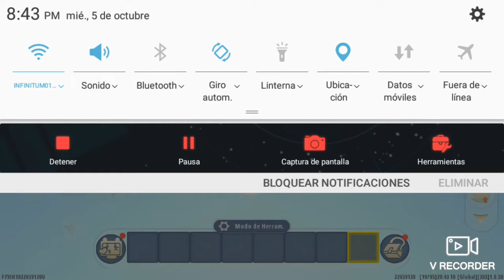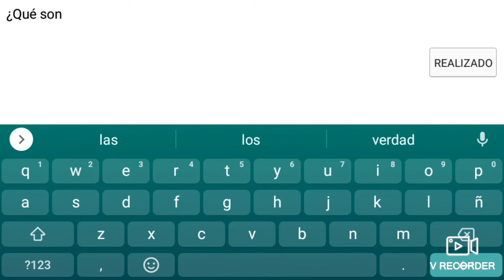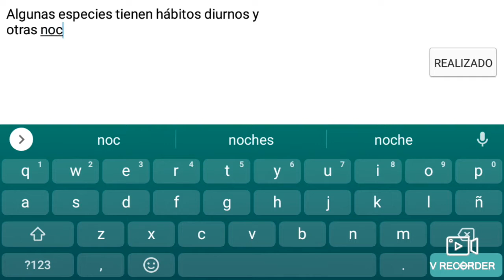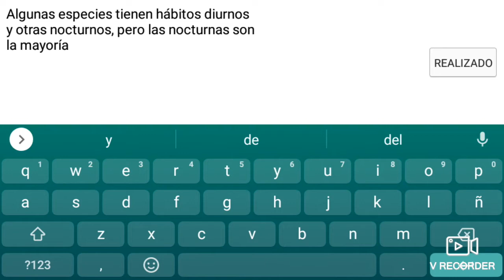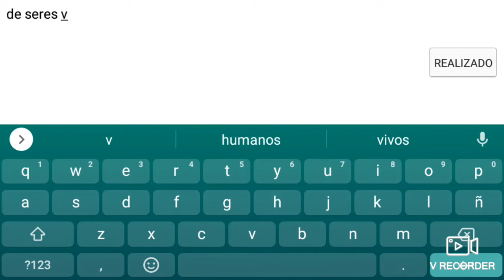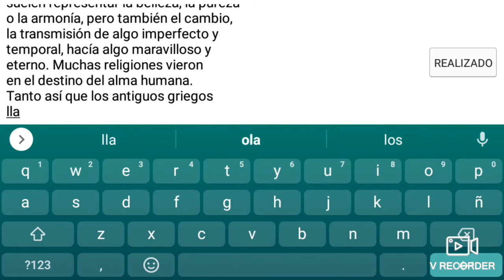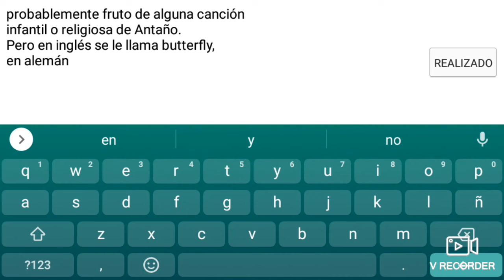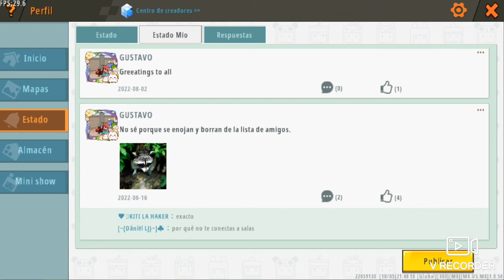OVA 7 Gustavo and the Red Butterflies.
This OVA starts with the last hour of class before going to break.Professor Mizuki has reviewed all the research papers she says they all did an excellent research work, there is one work that caught my attention, Gusutabo's work, Gustabo, could you explain your work to us?Gusutabo: Of course, teacher. he starts greeting his friends and then exposes him. Sakura's friends have told her why don't you call our friend? Sakura tells Rika yes. After classes are over they leave together, however Gusutabo tells Sakura meters ahead there is a clow card.Sakura has arrived at her house and tells Kero that Gustabo felt the presence of a clow card long before they did.Kero tells her that he must have powers stronger than hers. UID 22659130